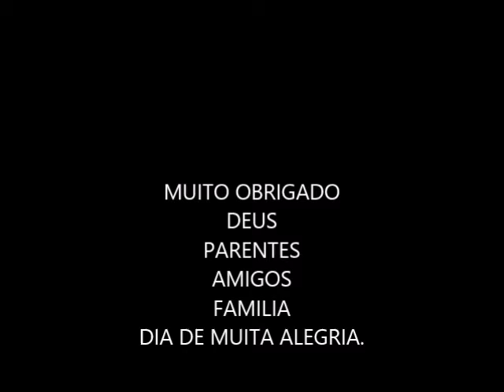Aniversário dona Mercedez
Noite maravilhosa com familiares, parentes, amigos.